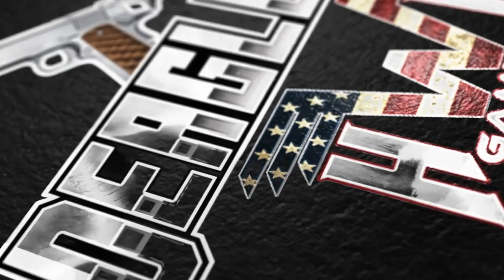Halo Wars Relic Approach 60 FPS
Halo Wars is a real-time strategy (RTS) video game developed by Ensemble Studios and published by Microsoft Game Studios for the Xbox 360 video game console. It was released in Australia on February 26, 2009; in Europe on February 27; and in North America on March 3. The game is set in the science fiction universe of the Halo series in the year 2531, 21 years before the events of Halo: Combat Evolved. The player leads human soldiers aboard the warship Spirit of Fire in an effort to stop an ancient fleet of ships from falling into the hands of the genocidal alien Covenant.

Halo Wars was unveiled at the X06 Xbox show in 2006. Ensemble designed the game specifically for the Xbox 360 controller, in an attempt to circumvent issues present in previous console RTS titles. Ensemble was closed by Microsoft before the game's release, but soon after Robot Entertainment was founded by many of Ensemble's former employees; this new company continued to support Halo Wars with updates and downloadable content.